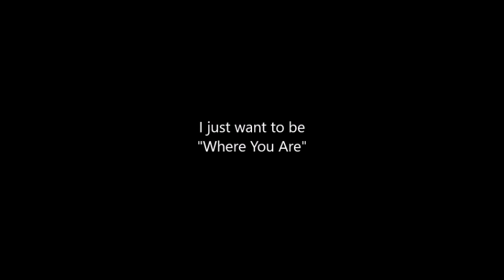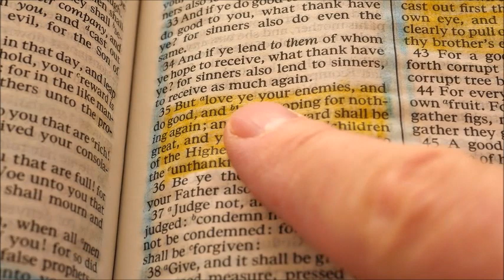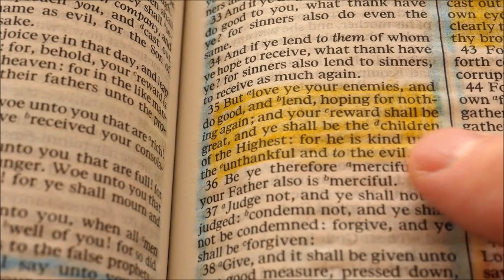(I just want to be) Where You Are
An unexpected song started and complete today, August 10, 2021. Dedicated to those trials and suffering seem to be more than can be handled by the human heart. But with Him. all things are possible

Phillippians 4:16  I can do all things in Christ who gives me strength.

Linda Mangione-Allison
JazzUPtheSpirit Music
MRC Studio